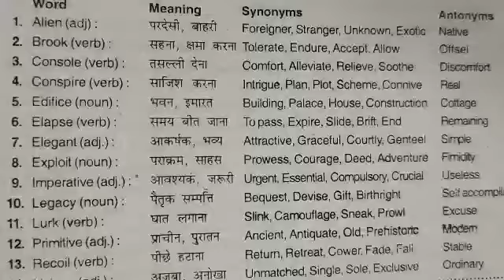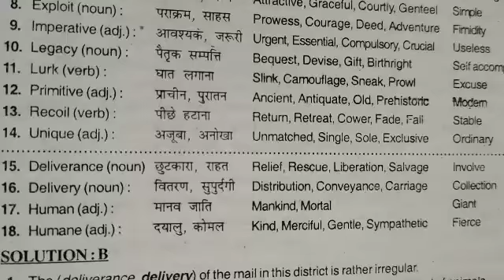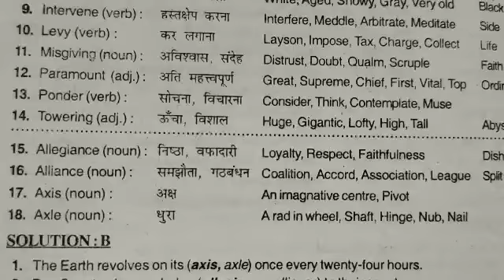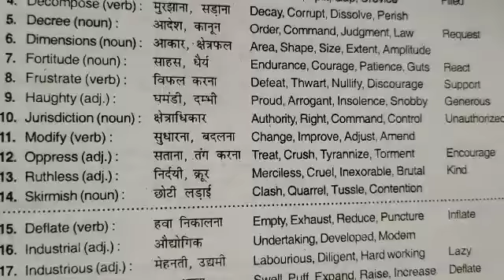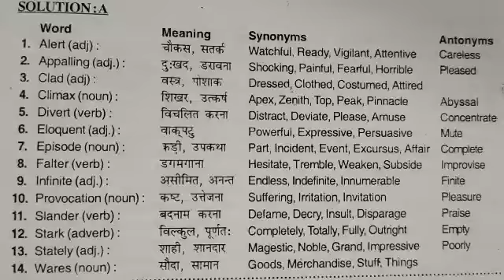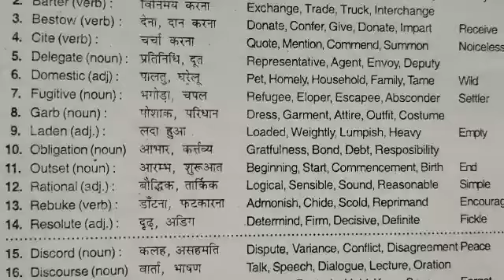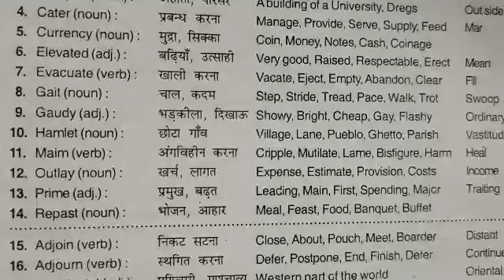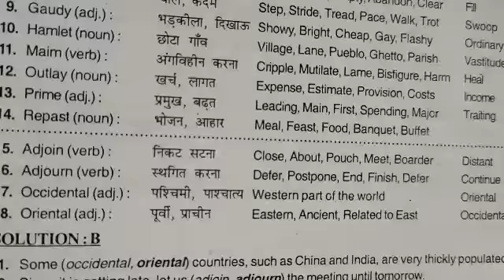Vocabulary For SSC CGL Tier-2||MTS CHSL Stenographer||HC Hardwick Vikram Tutorial BD देखते रहिए